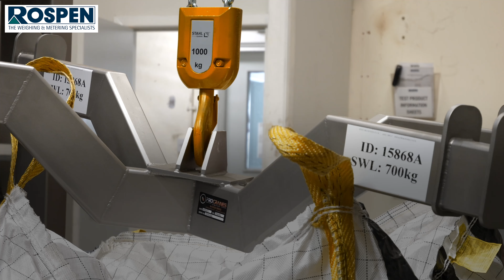Petal Massager FIBC Unloader